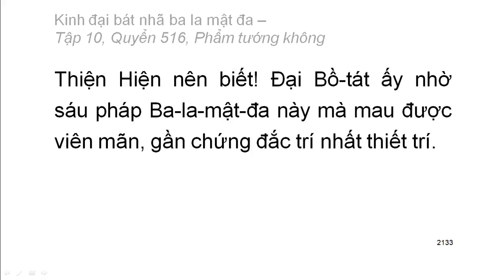Quyển .../600: Kinh đại bát nhã ba la mật đa (tiếp)